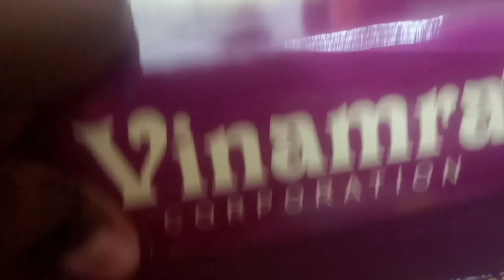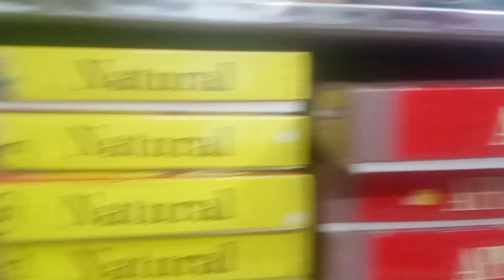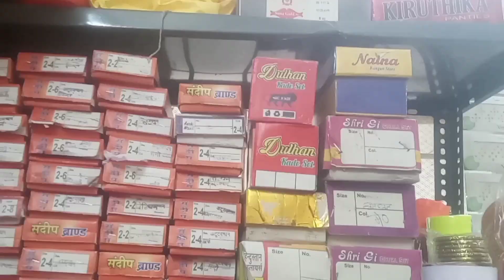SHOP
hello guys